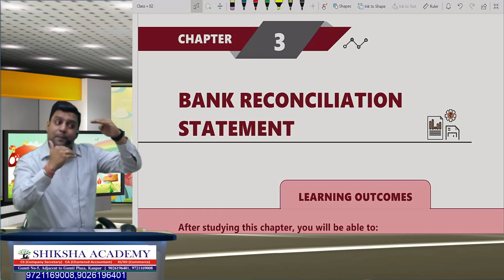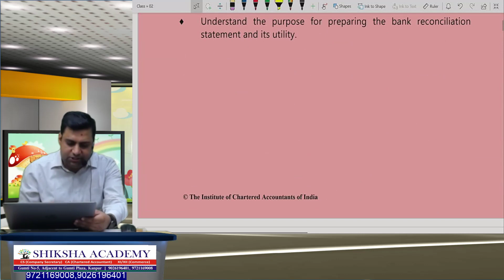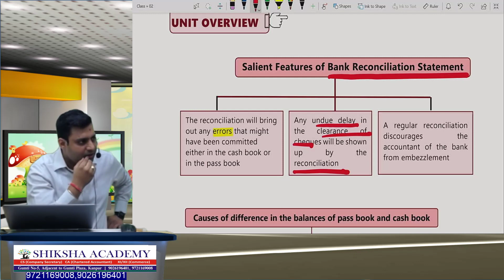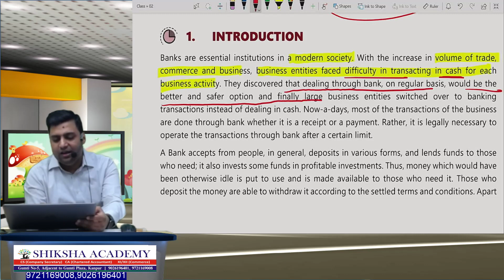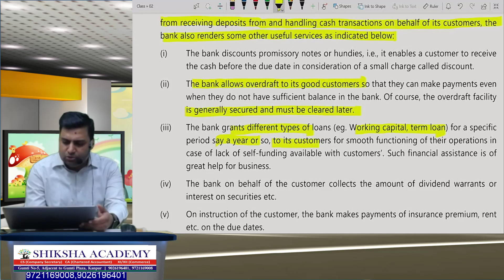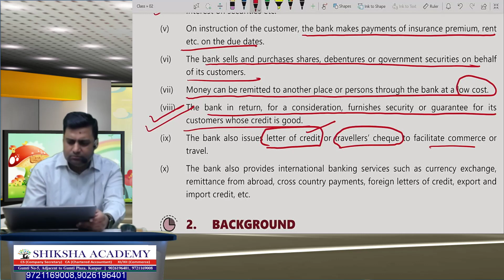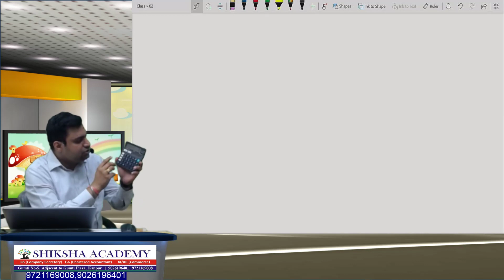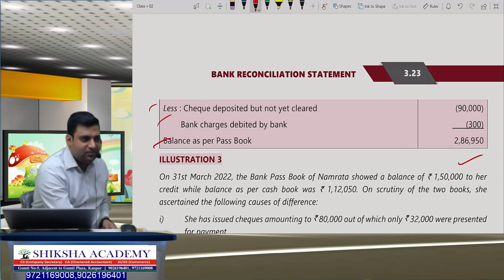CA FOUNDATION | ACCOUNTS | LESSON 3 | BANK RECONCILIATION STATEMENT | LECTURE 1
SHIKSHA ACADEMY is the leading institute from past 15 years, providing classes  for CS ( Company Secretary)  and CA (Chartered Accountants) .
We at SHIKSHA have been providing expert guidance to the students all over India.
We have created more than 500 Company Secretaries & Chartered Accountants & we are leading the charts by giving more than 50 ALL INDIA RANKS at different levels .
Experience & professional faculties, ICSI  and ICAI module based content, regular test & mock series, doubt solving session & personal attention to individual student has been the core of SHIKSHA.
With the advancement in technology, we are now along with face to face classes, also providing ONLINE/LIVE/RECORDED lectures which you can study from any part of the country.
Join us for assured success.

Regards
Shiksha Academy